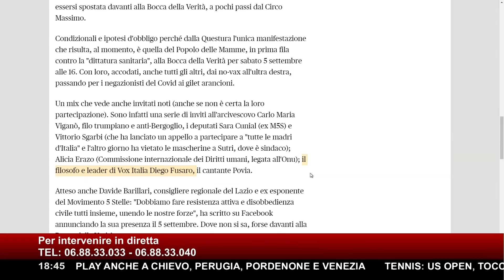FUSARO ► “OGGI MASCHERINA, DOMANI MICROCHIP. QUANTA LIBERTÀ SIETE DISPOSTI A SACRIFICARE?"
Annunciata una manifestazione prevista per sabato 5 Settembre a Roma, contro, si legge, la “dittaturasanitaria” del Coronavirus. A farsi promotore dell’evento il movimento di estrema destra Forza Nuova che invita a scendere in piazza “contro la dittatura sanitaria, finanziaria e giudiziaria”.

Lunga la lista dei partecipanti che compaiono nel comunicato diramato sull’evento: da Diego Fusaro, Alessandro Meluzzi e Vittorio Sgarbi, a Belli, Taormina, Giorgianni, Tarro e Bacco. In attesa dei permessi che confermino l’effettiva possibilità di effettuare la manifestazione, Stefano Molinari e Luigia Luciani hanno interpellato una delle personalità menzionate: Diego Fusaro parteciperà? Che cosa ne pensa dell’evento?

In questo filo diretto con gli ascoltatori andato in diretta a ‘Lavori in corso’ ha fugato ogni dubbio. Ecco come ha risposto alle domande di pubblico e conduttori.
“Roma Today dice che andrò in piazza, ma c’è un equivoco o una fake news perché sarò a Reggio Calabria per un impegno. Io non faccio mai manifestazioni, il mio contributo lo do studiando e scrivendo. Nemmeno ai tempi del liceo ho partecipato a manifestazioni. Vedete questi giornali da dove tirano fuori queste notizie, se scrivete sul web Fusaro 5 settembre esce fuori l’evento a cui parteciperò a Reggio Calabria.

Io non sono un negazionista, il virus c’è ed è meglio non prenderlo ma il clima emergenziale penso che abbia una chiara tendenza politica e autoritaria. I medici avevano detto di non fare il lockdown ma l’hanno fatto: perché il governo ha fatto il lockdown a tutto il paese? La risposta è politica evidentemente. L’Italia è stata un laboratorio di una riplasmazione dei rapporti di forza, per il potere di uno solo. Una riplasmazione autoritaria del capitalismo, e questo lo vedo non solo in Italia”.

Sulla scuola
“La mia impressione generale è che ci sia un clima emergenziale anche scolastico, si diceva di imporre la mascherina ai bambini dai 6 anni in su. Sempre per ragioni politiche e non mediche. Siamo ancora in emergenza o c’è un’emergenza narrata per mantenere dei limiti alla popolazione?”.

Sul rapporto tra democrazia e salute
“Pensiamo che ad avere accesso alla pubblica parola sono tendenzialmente alcuni medici la cui narrativa è quella del peggior scenario possibile, non tutti i medici di cui mi fido. Questa è un’operazione politica, addirittura hanno fatto campagne di diffamazione a medici come Tarro che già da tempo diceva che il Covid si può curare. C’è sempre di mezzo la politica. Io non mi ritengo né di destra né di sinistra, la questione è quanta libertà siamo disposti a mettere in congedo per la salute; non ci sono casi secondo me per sospendere la libertà e la democrazia. Altrimenti è ragionare da schiavi. Nella Costituzione vine prima la democrazia rispetto alla salute.
Se è normale che per tre mesi siamo stati costretti a stare a casa a stare distanti…in Francia dicono che il lockdown è stata una pandemia economica.

Chi ha paura si chiuda in casa allora. Oggi la mascherina, domani il microchip. Esorto tutti gli ascoltatori a pensare con la propria testa, le persone si dividono in pensanti o in non pensanti, non in di destra e di sinistra”.